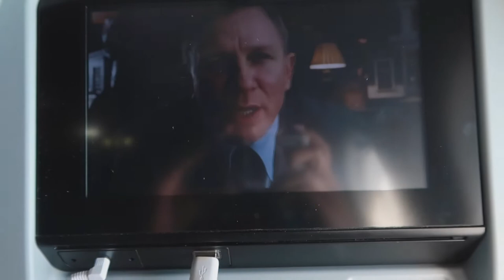MY 1ST SOLO / BDAY TRIP VLOG | ST. JOHN VIRGIN ISLANDS | SNORKELING & TACOS IN THE OCEAN | PART 1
Come with me to St. John on my first solo trip for my birthday ! This trip was so liberating to take alone and think that everyone should do it at least once ! It was honestly a spur of the moment idea and I'm so glad I went along with it !

Waterproof Case

Bathing Suits:
(Blue one)

Door Lock

Editing Software?
► Canon G7X Mark II & iPhone 8+

LETS BE FRIENDS:
📸 INSTAGRAM @itskaylabrielle &  🐦TWITTER: @_kaylabrielle_